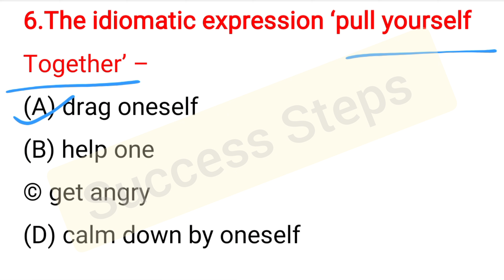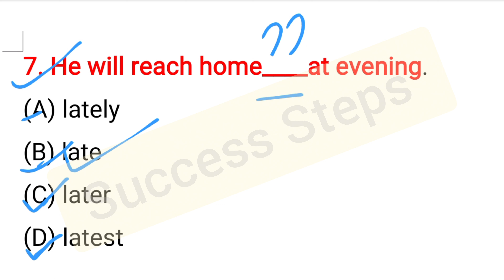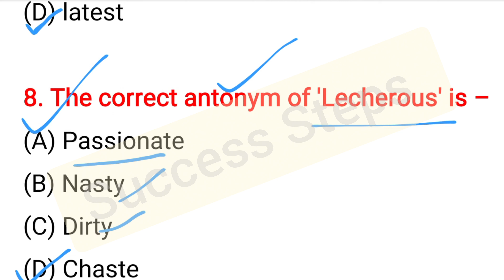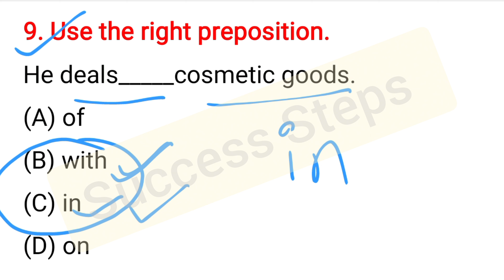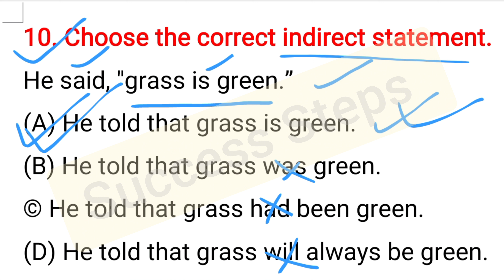WBCS preliminary English previous year questions 2020 solve part 2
Success Steps
All boards